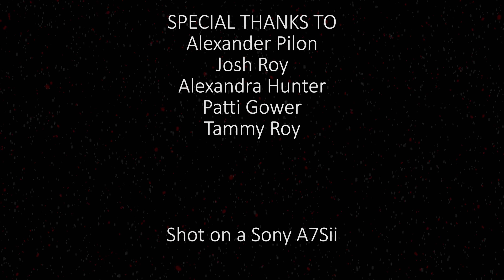Marksman - Short Film by Brycen Roy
An endless loop of love and loss as man who lives in the depths of an icy forest goes through his routine of hunting his kill.